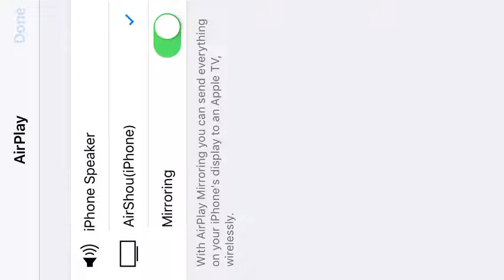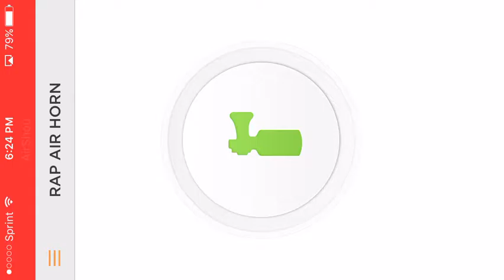MCPE Lifeboat I win The Hunger games OMG!!!